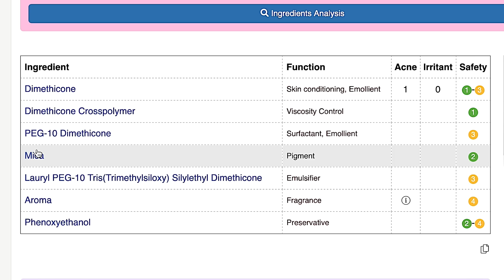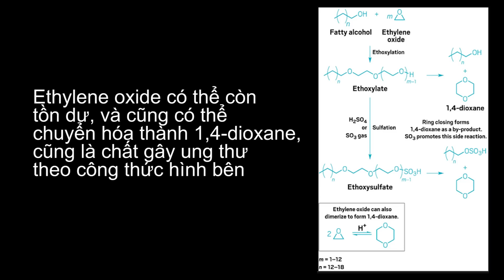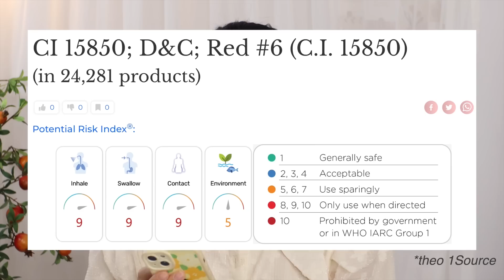SON FOCALLURE GÂY THÂM MÔI? 7 NGÀY TEST THỬ SON NỘI ĐỊA TRUNG GIÁ RẺ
Nhiều lần tự hỏi son nội địa Trung rẻ mà đẹp vậy, nhưng dùng lâu thì có thâm môi hay ảnh hưởng gì sức khỏe mình ko, vậy nên Rư đã thử 7 ngày dùng son Focallure và đưa ra câu trả lời. Mọi người nhớ xem hết video nhé.

00:00 intro
00:12 phân tích thành phần
04:41 ngày 1
05:38 ngày 2
06:35 ngày 3
07:30 ngày 4
08:55 ngày 5
10:27 ngày 6
12:48 ngày 7
13:55 kết luận